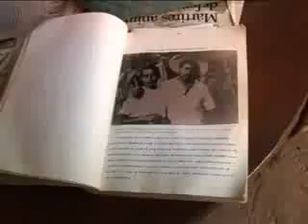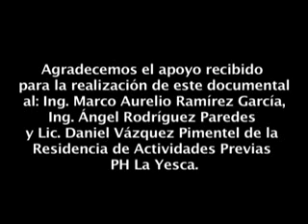La yesca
hydroelectrica